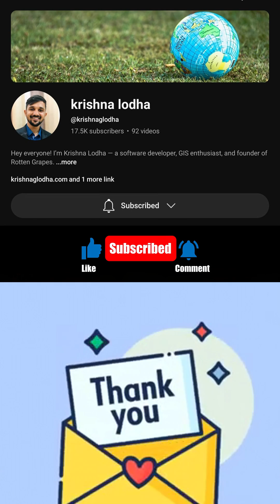🗺️ What is WMTS (Web Map Tile Service)?Maps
Learn how online maps load lightning fast with WMTS (Web Map Tile Service)! ⚡
See how maps are split into tiles and served over the web for smooth zooming and panning. Perfect for apps like Google Maps! 🌍📱
If you enjoyed this video, this is what you can do next
I'm a full-stack web GIS developer, and I love sharing my knowledge especially with people who are enthusiastic about GIS but don't know how to get into coding.
If you liked this video and want to learn complete web gis development right from HTML all the way to create these awesome applications, Do check out my course on udemy at :